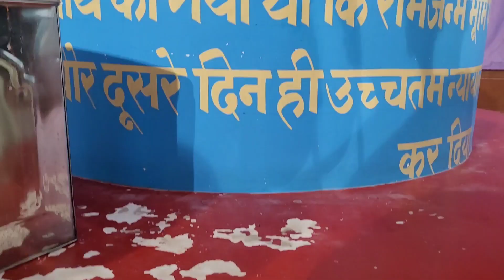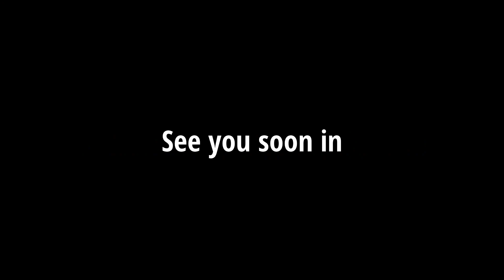Ram Mandir Ayodhya | Work progress of Ram Mandir | कितना काम हुआ अब तक | Ram janm bhumi vlog